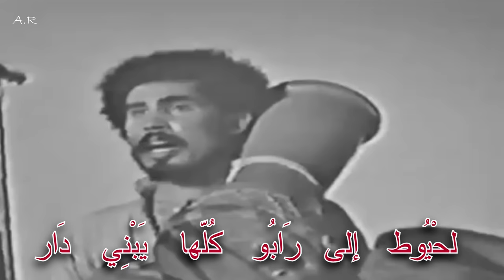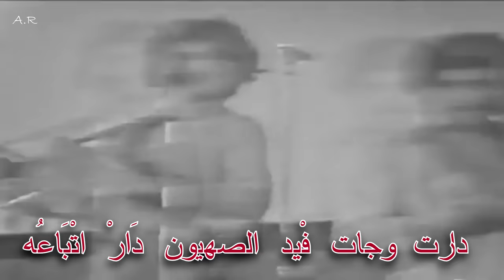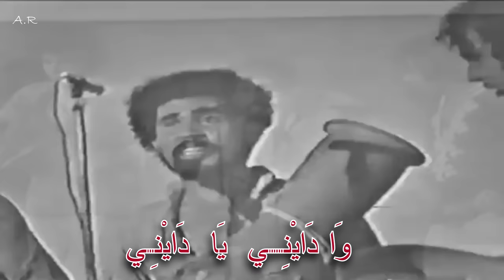ناس الغيوان كلمات ما هموني غير الرجال إلى ضاعو مع المرحوم بوجميع Nass El Ghiwane Mahamouni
إلى عشاق الكلمة الهادفة و الملتزمة، أهدي إليكم أغنية من الخالدات و من أجمل ما غنت مجموعة ناس الغيوان في أول سهرة لهم  رفقة المرحوم بوجميع أغنية  " ما هموني  " مع إضافة الكلمات لمن يجد صعوبة في تمييز نقط الدارجة المغربية من الأشقاء العرب و لفهم هذه الأغنيية الخالدة التي تقول في مطلعها :
" ما هموني غير الرجال إلى ضاعو لحيوط إلى رابو كلها يبني دار "
 أغنية كلها معاني و عبر و حكم ، بكلمات موزونة و مختارة بدقة. كل مقطع من الأغنية هو درس من دروس الحياة
فرجة ممتعة
Nass El Ghiwane Paroles (lyrics) de la chanson Mahmouma